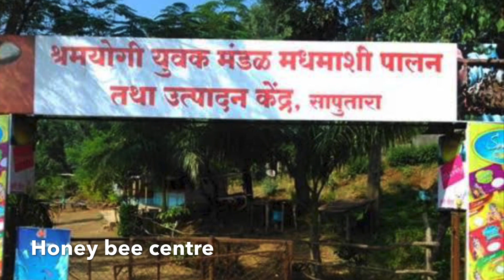Saputara | Gujarat’s only hill station